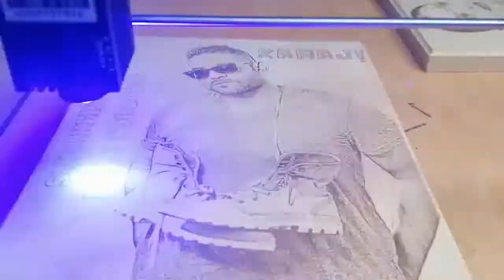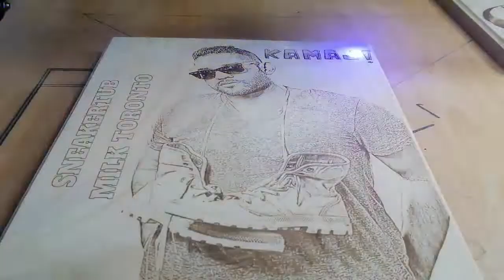kamaj sneakertub | wood photo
wood signboards | washroom wood sign | rest room sign
wood photo | How to Make a signboard | wood name boards | laser engraving on wood
100% custom made signboards